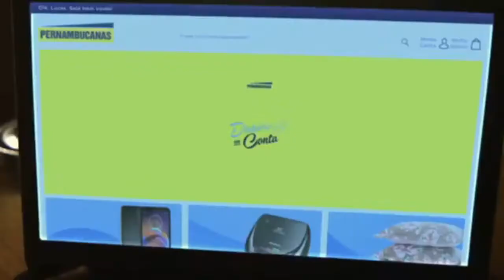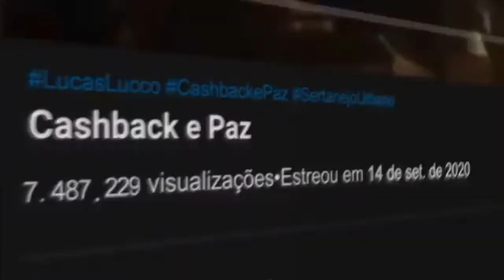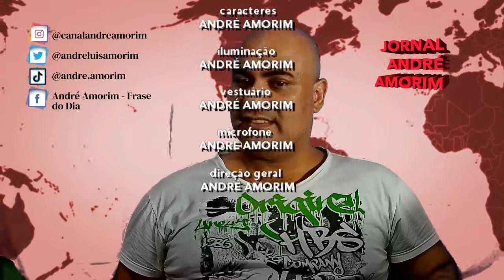Jornal André Amorim - 19 e 20/11/2020